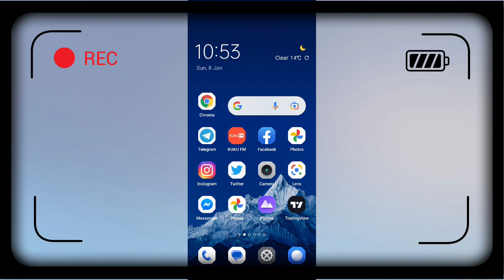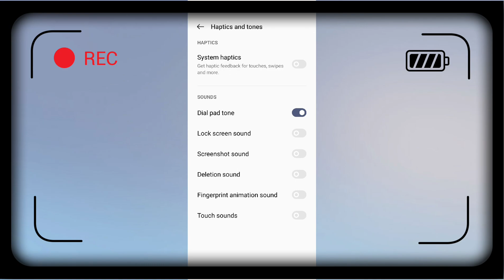OnePlus Nord 2 5G Dialpad Sound kaise use kare | How to use Dialpad Sound